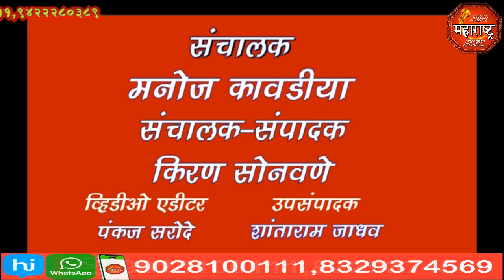हरतालिका हा सण सर्वत्र महिलांनी मोठ्या उत्साहात साजरा केला jbn maharashtra news jalgaon